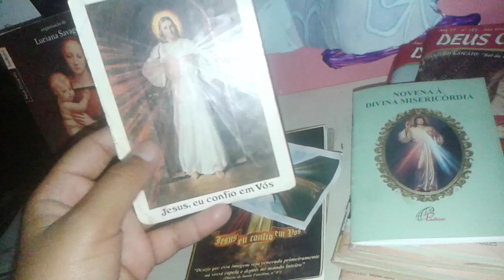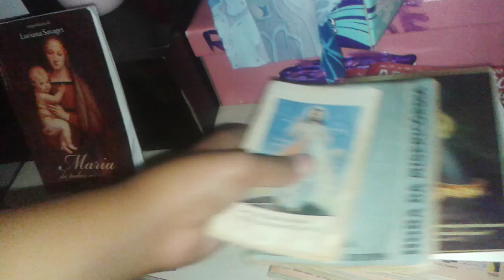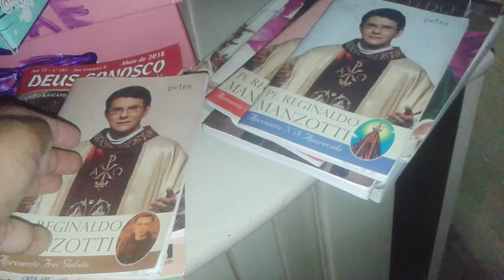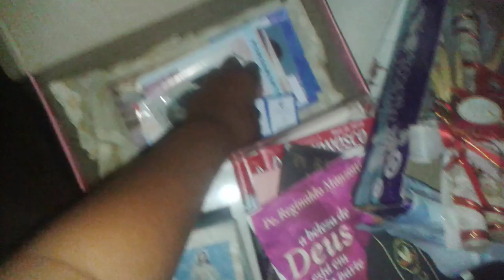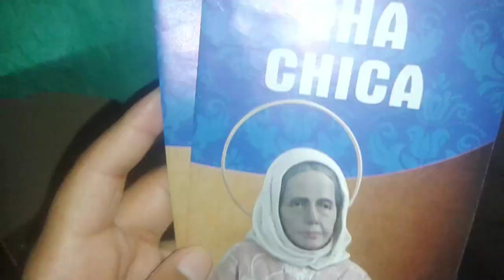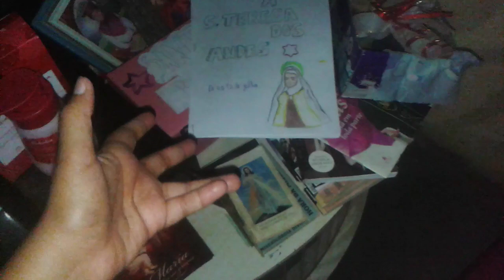Algumas coleções, e trecos...